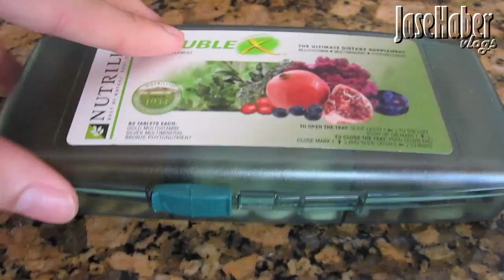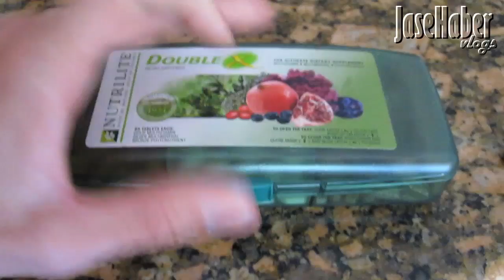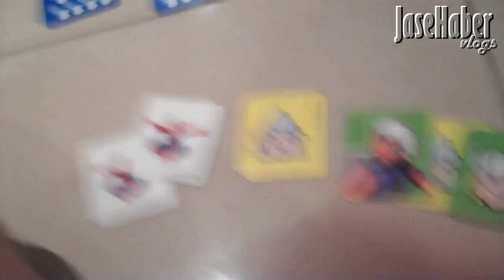DAY 207!! (07.26.2010) SOOOO BORING!!!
I DONT EVEN KNO WHAT TO SAY ABOUT TODAY!